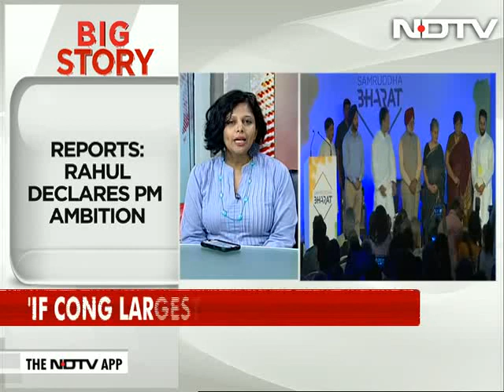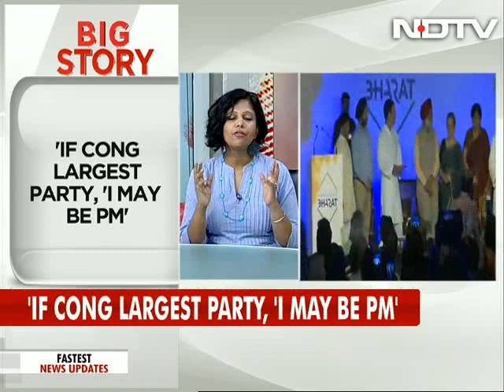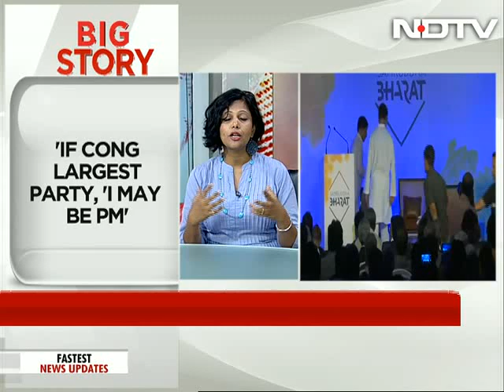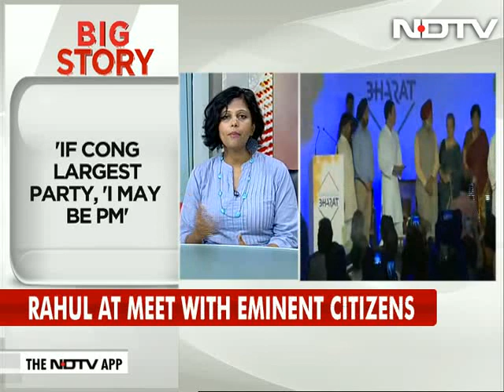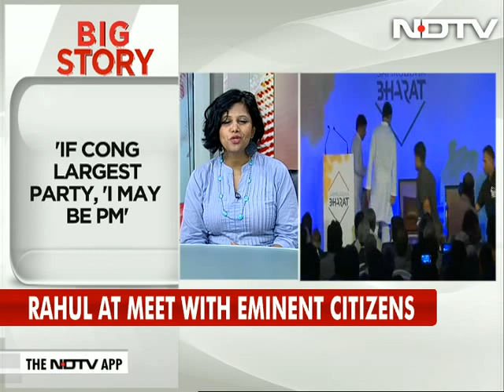Rahul Gandhi Says "I Will Become PM In 2019, If Congress Wins Maximum Seats"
Congress chief Rahul Gandhi today declared that he is ready to become Prime Minister if the Congress comes to power in the 2019 national election with full majority. Speaking at a gathering of prominent citizens in Bengaluru, he was asked whether he could become Prime Minister if the Congress emerged as the single largest party. "Yes, why not," he responded with a smile. Mr Gandhi is in Karnataka for campaigning ahead of the assembly elections scheduled to be held on May 12.